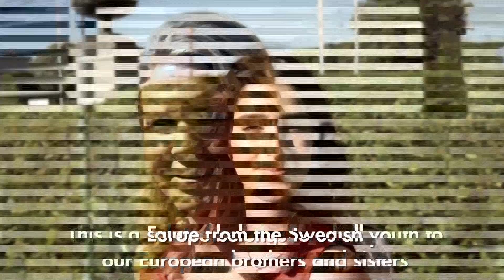Europe belongs to us all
Members of the Swedish Moderate Youth League tell their story of the European Union.